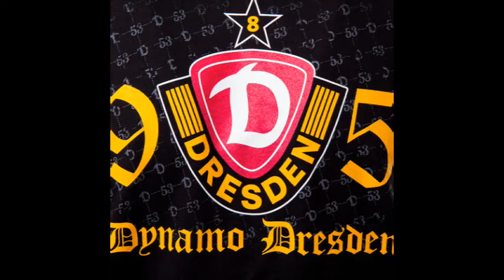Danke LEHMI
Dynamo🍺🍺